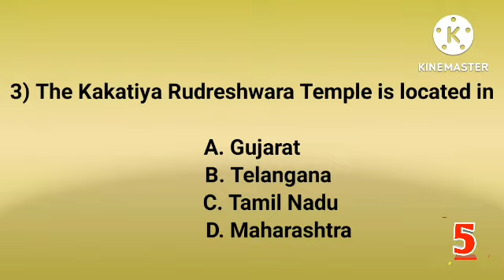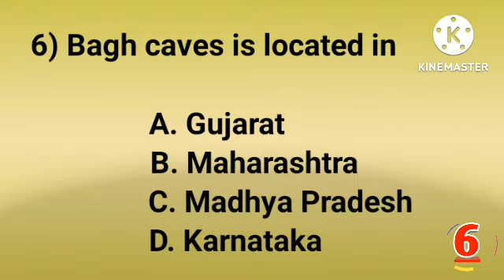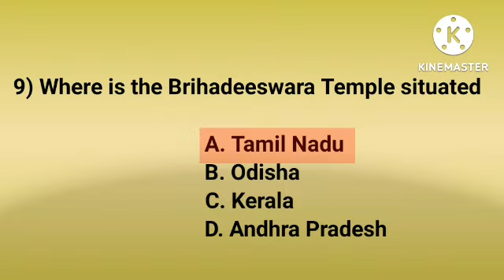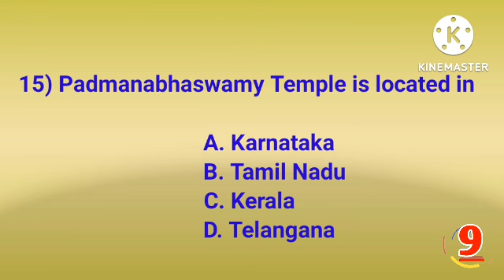50 Important Caves and Temples MCQ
Important Caves and Temples for APSC, Assam direct recruitment, DHS ,DME and other competitive examination